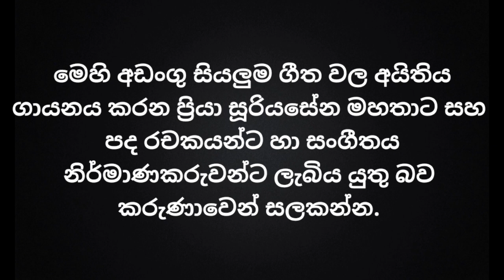PRIYA SURIYASENA | NOASENA GEE EKATHUWA | 2020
Min Spd Dj Nonstop - New Sinhala Dj Songs Video
Hiru FM Music Downloads|Sinhala Songs
10 Best Songs of 2018 So Far - Listen To the Top New Music of the Year
TOP SONGS HITS - Best English Song 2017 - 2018 Hits New Songs
Best New Songs of January 2018
New Hip Hop Songs, Hottest Music Releases - HotNewHipHop
New Songs, Latest Music, Future Releases
Ten New Songs
Sinhala New Songs 2018 | Sinhala New Songs | Best
Nonstop Sinhala Songs Shows
Sindu Potha -Sinhala Sri Lanka Songs Lyrics book
Music of Sri Lanka
Download free sinhala ringtones for your mobile phone
Sri Lankan Newspapers in Sinhala, Tamil, and English
Sinhala TV Channels | Sinhala TV Online | Sinhala News Live
Sinhala Dj Remixes - Sinhala Dj Nonstops - Dj Songs Sri Lanka
Sinhala dj nonstop | Sinhala dj Songs | Sinhala dj remix DJ
Remix MP3 - Sinhala Remix Songs - Free Sinhala DJ's
Top Sinhala Boot Songs Live DJ Nonstop
New Sinhala Dj Remix Dj Nonstops Dj Songs Old Sinhala Dj Sindu
Best Sinhala Dj Songs Video
Sinhala Patta Dj Mix 2018
Sinhala DJ Remix Full Fun Dj Nonstop Remix 2017 DJ REMIX
sinhala dj remix New Hit Sinhala Song Dj Smart Style
sinhala live musical show - sanidapa
Live Shows Sinhala Sri Lankan
All Right, Flashback, Live Musical Show
Sinhala Live Shows And Sinhala Musical Shows Watch On Internet
Sri Lankan Live Band Shows Collection
Sahara Flash Live Musical Show
Sinhala Musical Shows - Sinhala Video Songs - Sinhala Songs
Videos » sinhala song live show
Live Shows New Songs | Live Shows songs Download
Dash Dancing
Seeduwa Sakura LiveShow
sinhala dj 2019,
sinhala dj remix nonstop 2019,
sinhala bass songs,
2019 latest sinhala,
dj nonstop,
derana tv,
aluthmasindu,